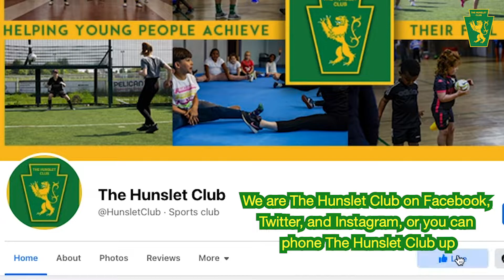DANCE AT THE HUNSLET CLUB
In this video we speak to our dance co-ordinator, Cherry Crosby, who is one of our highly qualified and talented dance coaches.
We have a wide range of dance sessions for all different ages and abilities including, hip-hop, cheer, tap and ballet. Our dance groups are champions and work extremely hard while managing to have fun and make friends at the same time.
If you are looking for dance lessons in Leeds, why not come along and give it a go. Sessions are only £1.00 and there are no previous bookings needed - give us a call and we will help you find out which one might be best suited to you!